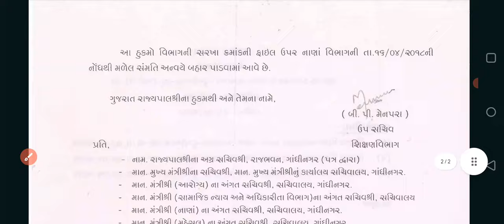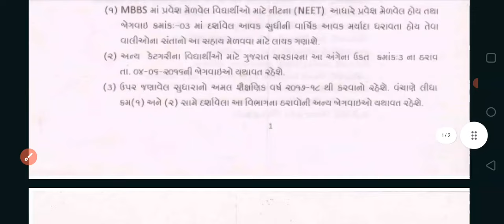શું મેડિકલમાં MYSY સ્કોલરશીપ માટે 80 PR જરૂરી છે? પ્રૂફ સહિત સમજૂતી|Mysy Scholarship 2024#mysy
આ વિડીયોમાં તમને લોકોને mysy સ્કોલરશીપ માટે 80 pr જરૂરી છે કે નહીં તેની સંપૂર્ણ સમજૂતી આ વીડિયોમાં આપવામાં આવી છે. તો આ વીડિયોને શરૂથી લઈને અંત સુધી જુઓ અને આવી જ માહિતી માટે ચેનલ લાઈક શેર અને સબસ્ક્રાઇબ કરવાનું ના ભૂલશો

gujart medical counseling date 2024
private mbbs colleges in gujarat 2024
medical admission registration date in gujarat 2024

CARRIEAR ADVICE 2023